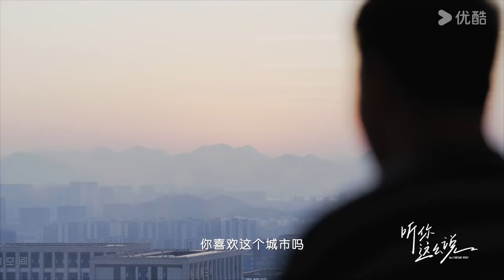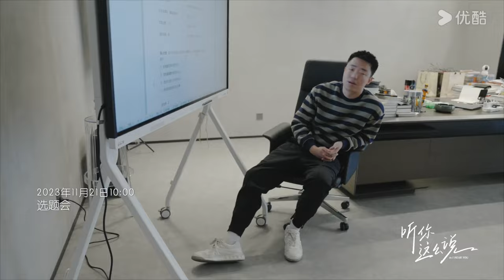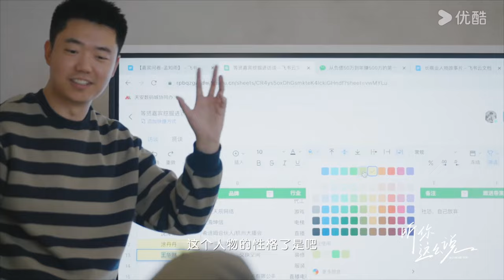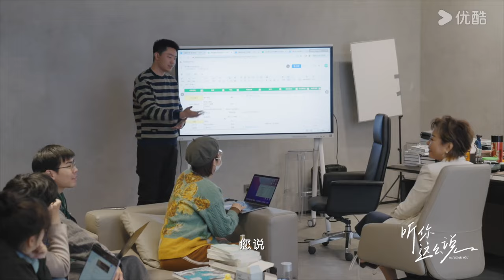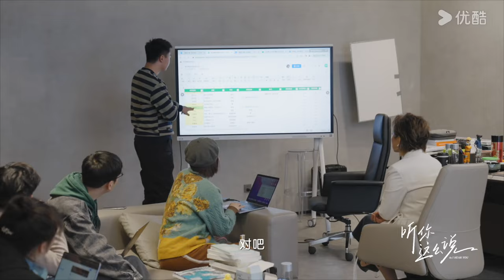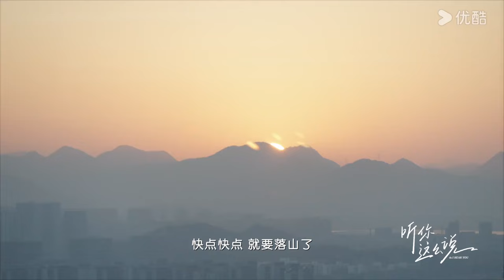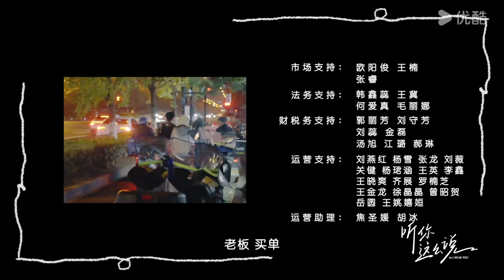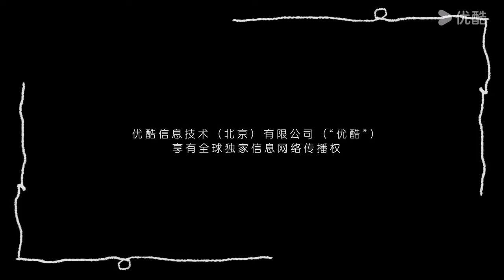【听你这么说 I Hear You】EP4 程前：我想知道“山顶”是什么？ | 李静/朱哲琴/赵丽娜/叶檀/马岩松/任泉/刘震云/程前|优酷纪实人文 YOUKU DOCUMENTARY